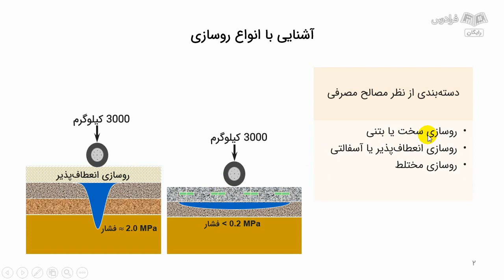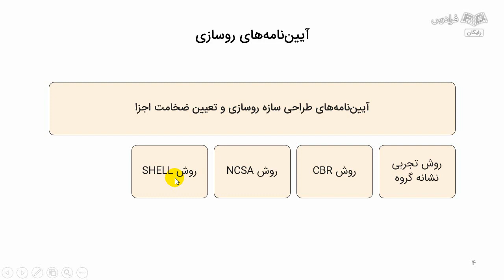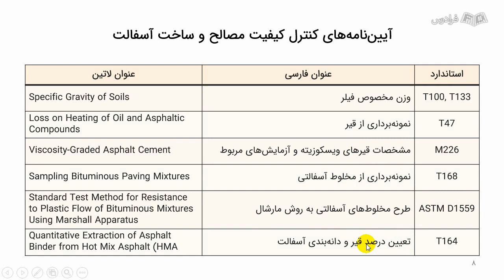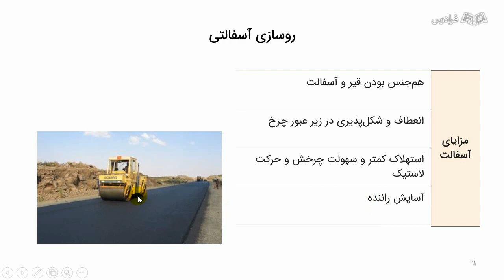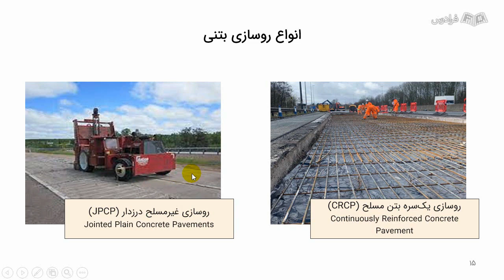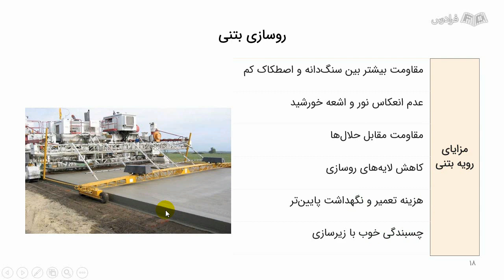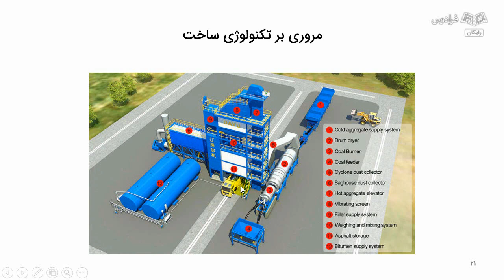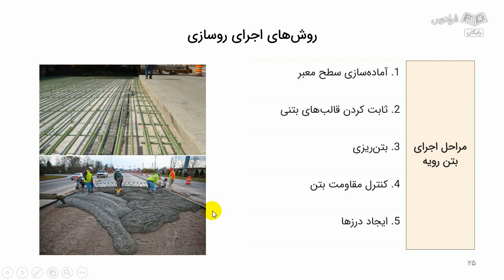آموزش روسازی راه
FaraDars: برای دسترسی به نسخه کامل‌تر «آموزش روسازی راه» و دانلود فایل‌های همراه آموزش روی لینک زیر کلیک کنید:

زمان‌بندی ویدئو:
0:00:00 درس ۱: انواع روسازی و آیین‌نامه‌های طراحی
0:11:40 درس ۲: آیین‌نامه‌های کنترل کیفیت مصالح و ساخت آسفالت
0:15:55 درس ۳: روسازی آسفالتی، مزایا و معایب آن
0:20:44 درس ۴: انواع روسازی بتنی، مزایا و معایب آن
0:31:25 درس ۵: روش اجرایی و تکنولوژی تهیه روسازی

اهمیت یادگیری درس روسازی راه چیست؟

مهندسین عمران و راه، باید به خوبی با مباحث روسازی راه آشنا باشند. برای این منظور، یادگیری درس روسازی راه برای آن‌ها بسیار مهم است؛ چرا که این مهندسان مسئولیت طراحی و ساخت سامانه‌های حمل‌ونقل و راه‌های شهری و برون‌شهری را بر عهده دارند و باید با آخرین تکنیک‌ها و مهارت‌های روسازی راه، آشنا باشند.

همچنین، یادگیری درس روسازی راه باعث ایجاد تخصص در اجرای پروژه‌های راهسازی می‌شود. نیروهای متخصص در این زمینه توانایی طراحی، اجرا و نگهداری سیستم‌های حمل‌ونقل را به دست می‌آورند و این موارد به بهبود کیفیت زیرساخت‌های راهی و حمل‌ونقل در یک کشور کمک می‌کنند.

در این آموزش، با ارائه مفاهیم تئوری و تنوع در موضوعات، با انواع روسازی آشنا شده و مشخصات فنی لایه‌های مختلف را نیز بررسی می‌کنیم. با توجه به لزوم ارزیابی و سنجش وضعیت روسازی، با روش‌های شناسایی عیوب و تعیین شاخص سلامت روسازی نیز آشنا شده و انواع روش‌های مرمت را نیز یاد خواهیم گرفت. نهایتا، به طرح روسازی و تاثیر عوامل جوی مطابق با آیین‌نامه روسازی راه ایران (نشریه ۲۳۴) که مبنای طراحی و کنترل پروژه‌های روسازی است، می‌پردازیم.